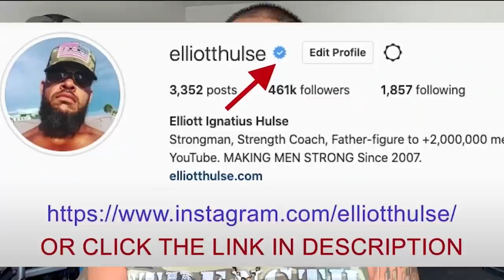Why SETBACKS Are Blessings In Disguise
In this short video from a live Q&A with my private group of men who are growing stronger everyday in every way, we discuss the importance of framing problems in life as challenges to make you grow. Let me know what you think.

Done.